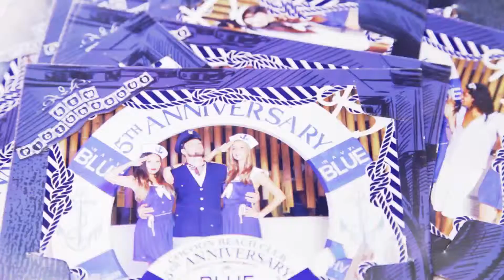Cocoon 5th Anniversary Navy Blue Party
Celebrate another year of amazing parties at Cocoon for their 5th anniversary party in Navy Blue style!